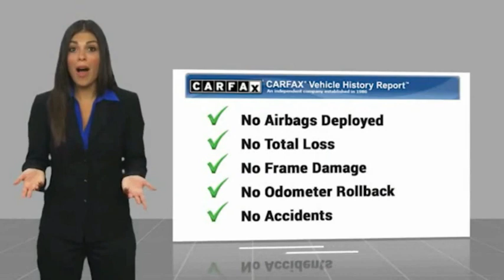2019 Jeep Compass ORANGE COUNTY,VILLA PARK,GARDEN GROVE,ORANGE,FULLERTON TD14489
2019 Jeep Compass ALTITUDE FWD

1221 S. Auto Center Dr.